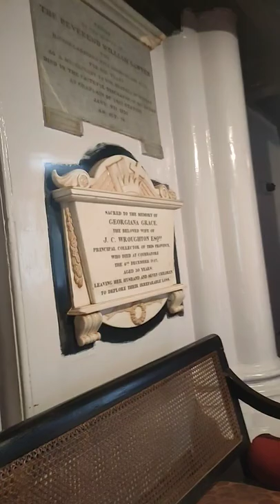Saint Stephen's church ooty